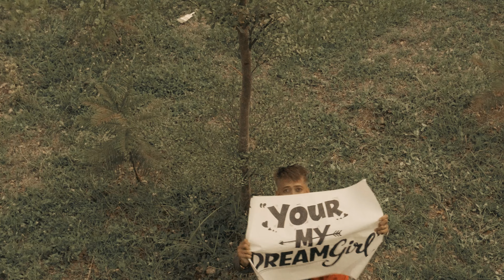Dream Girl - 4tek$, Dhong J, CYAN, Whtebrn (Official Music Video)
Mix & Mastered by: JNRY
Recorded: MadeinSCC Recording Studio
Shot +Directed by: Junray Antido
Edited by: Junray Antido
VFX: Junray Antido
Camera Op 2: Johny Sasil
Special Thanks: MEGS CAFE
The Dream Girl:
Daryl Kate Valde Sates
Asst: Jean Gachell Apostol Valde